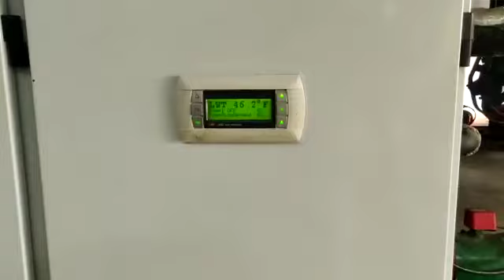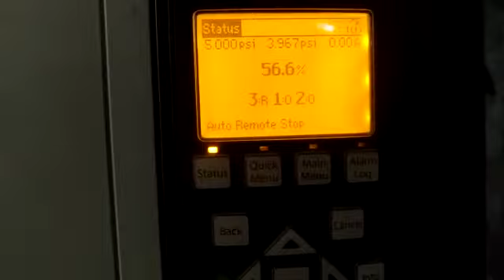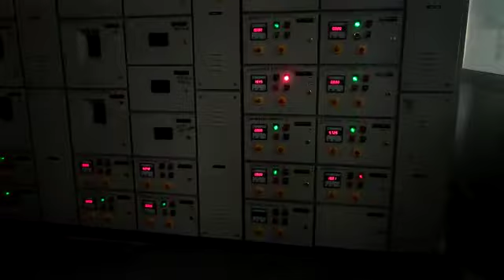Hvac plant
Whats group join karne kk liye